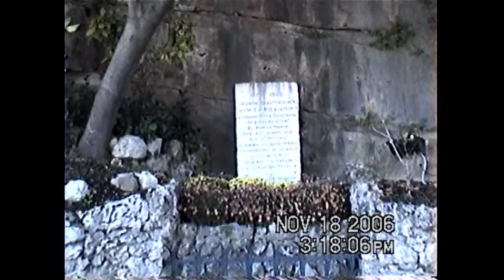2006-11-18: Part C: Mediterranean Cruise: Monaco, French Riviera